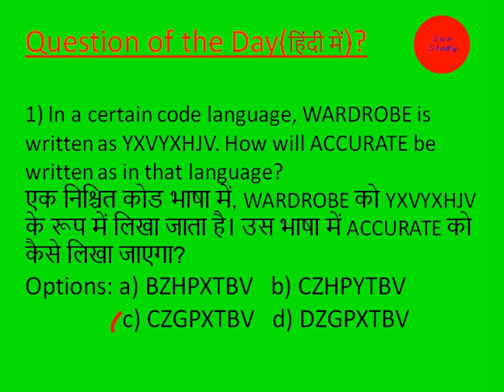Question of the Day|Reasoning|हिंदी में|09-04-2020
Arithmetic one question with solution for practice